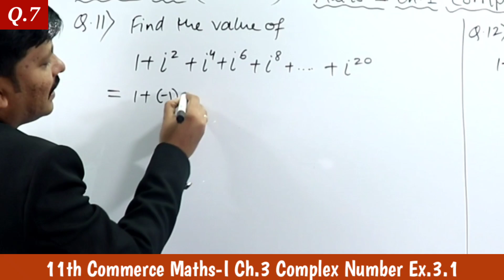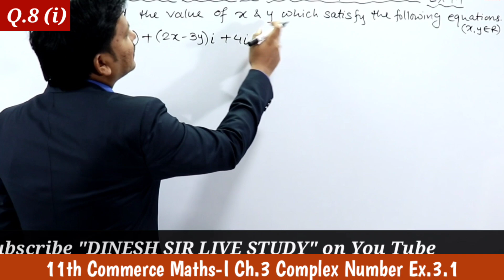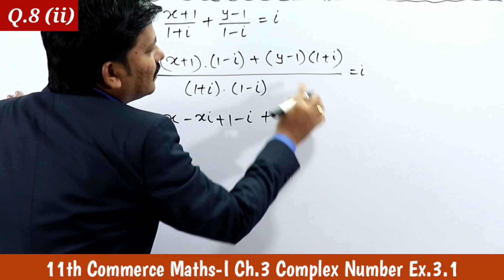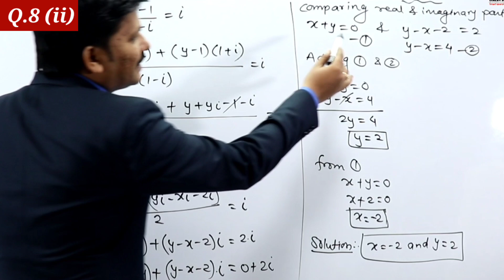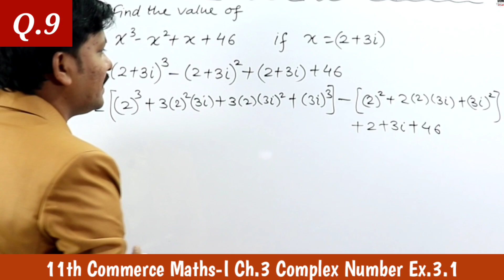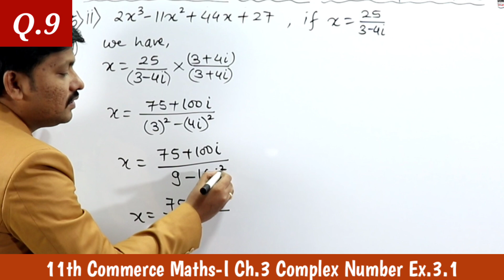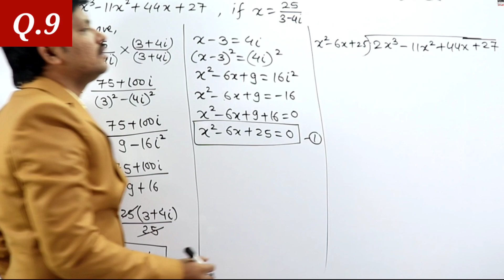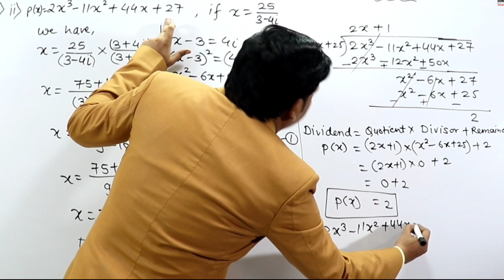11C/Ch.3 Complex Number Ex.3.1 Part 4 Q.7-9 | 11th Commerce Maths-I | Maharashtra Board | Dinesh Sir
11th New Syllabus Complete 2020

Ch.2 Function

Share it to reach needy students